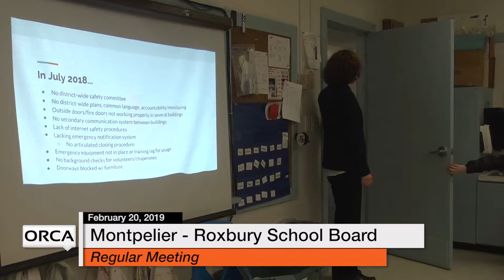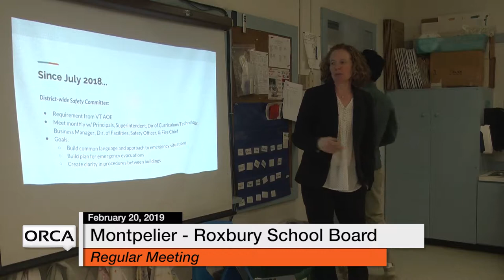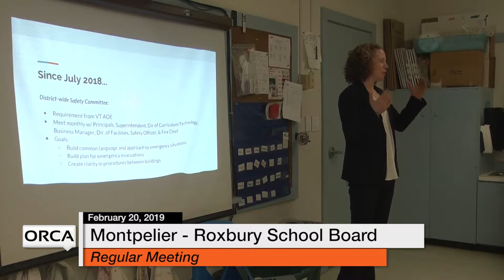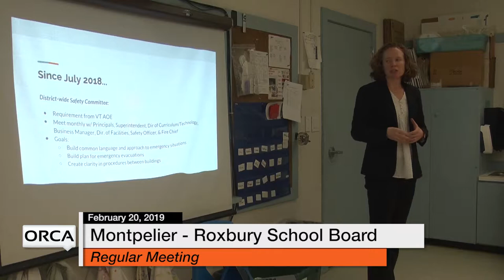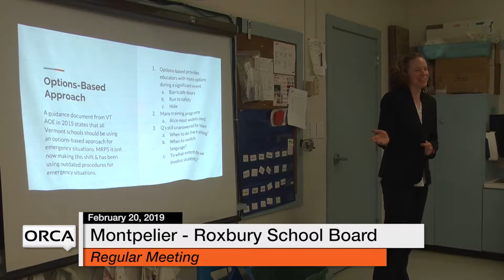Montpelier - Roxbury School Board - February 20, 2019